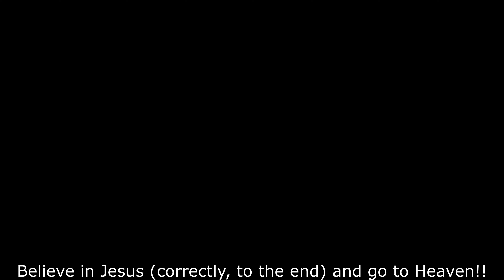【4K】Seoul Walk - Seoul's last slum, Baeksa Village [Nowon-gu]┃22-5. 서울의 마지막 달동네, 백사마을 걷기 [노원구]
■ Walking tour around Seoul Korea, Seoul's last slum, Baeksa Village~
   서울의 마지막 달동네, 백사마을을 함께 걸으며 둘러보아요~

*서울 대표명소 : 0-1, 0-2, 0-3,...
*‘구’ 번호(아래에 있음) : 1, 2, 3, 4, .23, 24, 25
*‘구’의 명소 : 1-1, 1-2, 1-3, ... / 2-1, 2-2, ...
*‘구’의 ‘동’ 한바퀴(두번째 숫자에 0이 들어감) : 1-0-1, 1-0-2, .. / 2-0-1, 2-0-2, 2-0-3, ...
*‘구’의 지하철역(2,3번째 숫자에 0) : 1-0-0-1, 1-0-0-2, 1-0-0-3, ... / 2-0-0-1, 2-0-0-2, ...

1. Gangdong-gu  2. Songpa-gu  3. Gangnam-gu  4. Seocho-gu  5. Dongjak-gu
6. Gwanak-gu  7. Geumcheon-gu  8. Yeongdeungpo-gu  9. Yangcheon-gu  10. Guro-gu
11. Gangseo-gu  12. Gwangjin-gu  13. Seongdong-gu  14. Jungnang-gu  15. Dongdaemun-gu
16. Yongsan-gu  17. Jung-gu  18. Jongno-gu  19. Mapo-gu  20. Seodaemun-gu
21. Eunpyeong-gu  22. Nowon-gu  23. Seongbuk-gu  24. Dobong-gu  25. Gangbuk-gu
1. 강동구  2. 송파구  3. 강남구  4. 서초구  5. 동작구
6. 관악구  7. 금천구  8. 영등포구  9. 양천구  10. 구로구
11. 강서구  12. 광진구  13. 성동구  14. 중랑구  15. 동대문구
16. 용산구  17. 중구  18. 종로구  19. 마포구  20. 서대문구
21. 은평구  22. 노원구  23. 성북구  24. 도봉구  25. 강북구